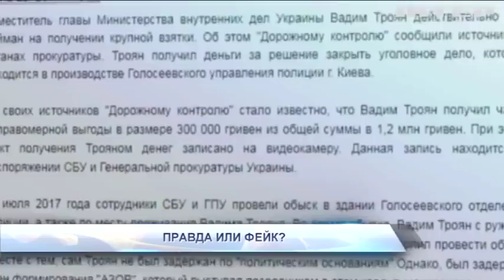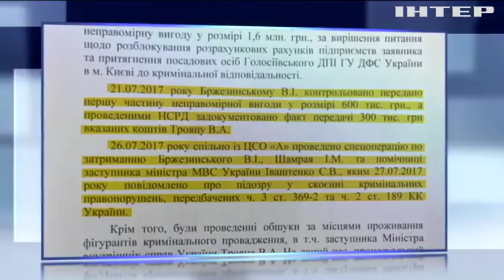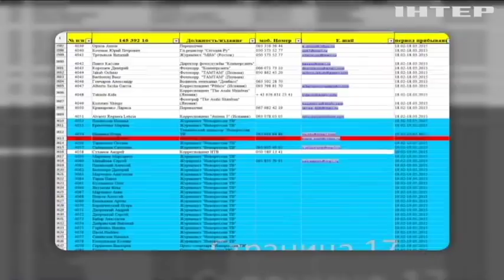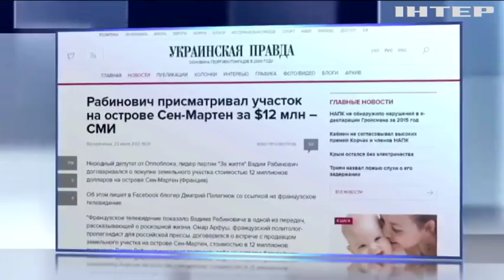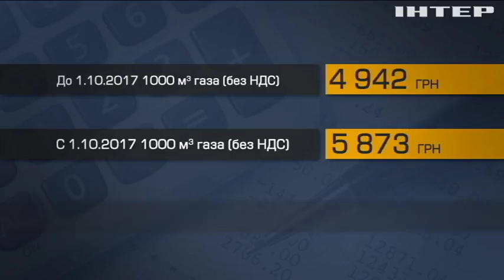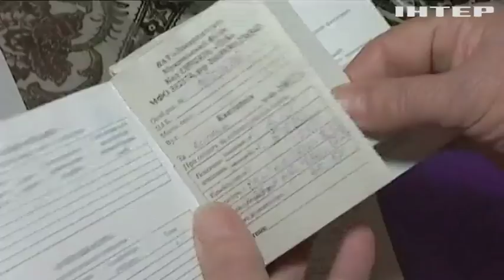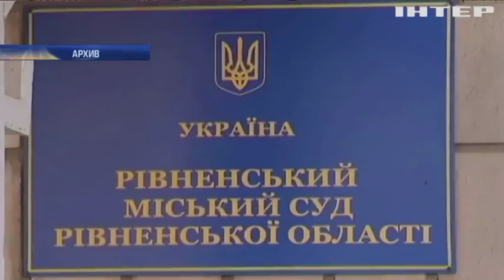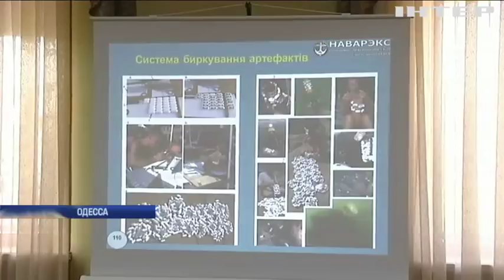Подробности, выпуск за 28 июля 2017 года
Смотрите в этом выпуске: Кто и за что на границе с Польшей избил украинских полицейских? В Днепре суд отправил под стражу еще одного участника перестрелки. Как СМИ выясняли, брал ли взятку зам главы МВД Вадим Троян.